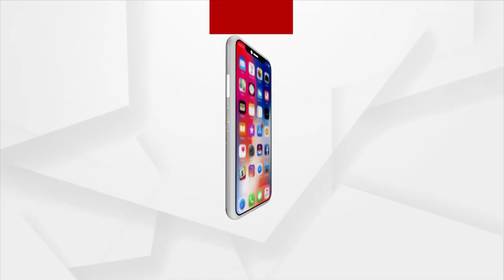BJP Leaders Object To Selling Of Sugar Mill In Badamba